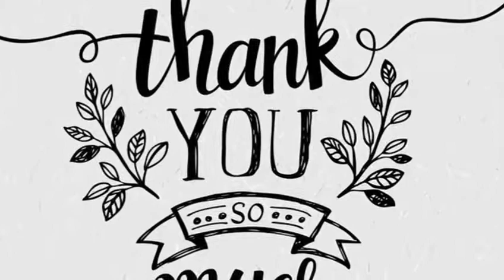Tribute Pastor Appreciation( 1)